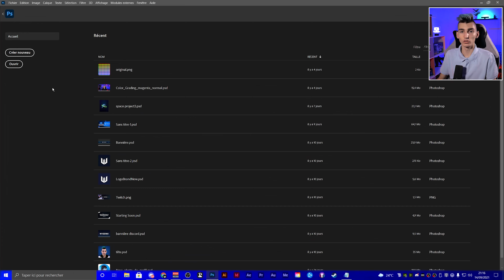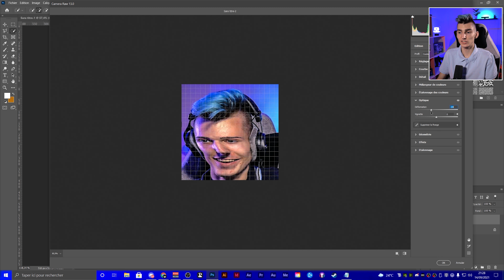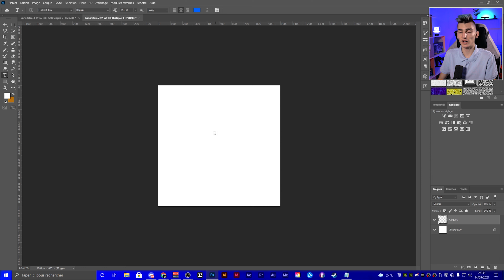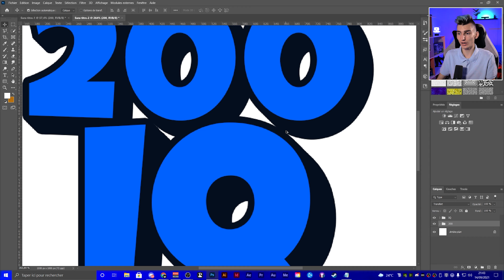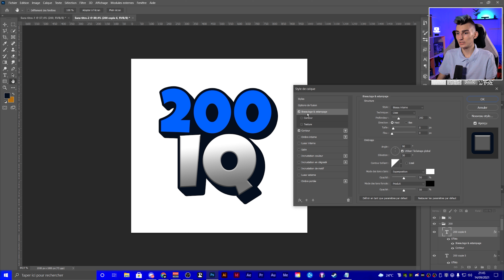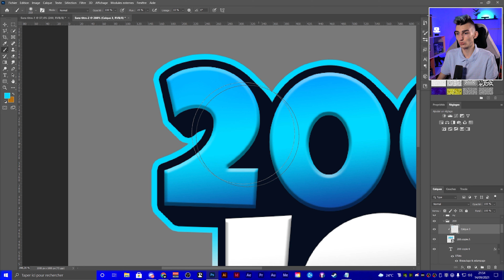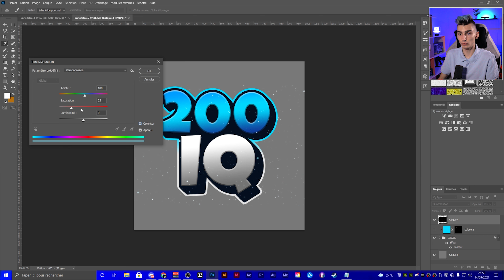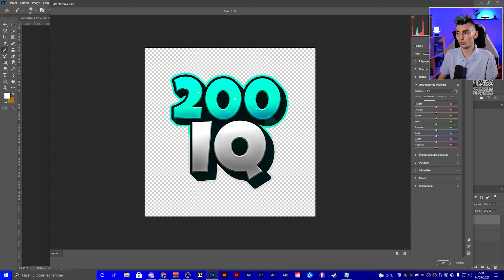Comment faire des Emotes Twitch / Discord Gratuitement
Comment faire des Emotes Twitch / Discord Gratuitement ? Dans cette vidéo vous verrez plus précisément deux types d'emotes réalisables avec Photoshop très simplement. Je vous donne plusieurs techniques différentes afin d'avoir sa propre marque de fabrique :)

Lien utile :
Horodatage :
00:00 - Début
00:47 - Petite précision
01:17 - Emote n°1
05:52 - Exportation
06:33 - Emote n°2
22:17 - Fin